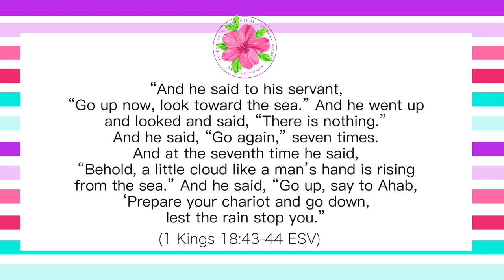GO AGAIN! Don't Let Doubt Stop You | Beloved Women's Bible Study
→ Download my “Worry-Free” Video Bible Study to learn the 3 lies feeding your worry and the truth that can set you free